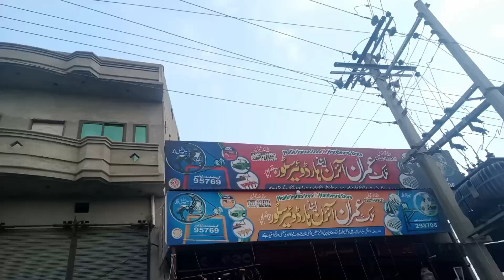mausam ko enjoy karte hue happy mood enjoy the weather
ye kaisa mausam💦chal rha 😭😤😭,weather ☁️,shorts,trending,funny